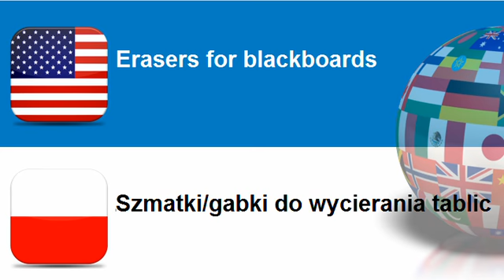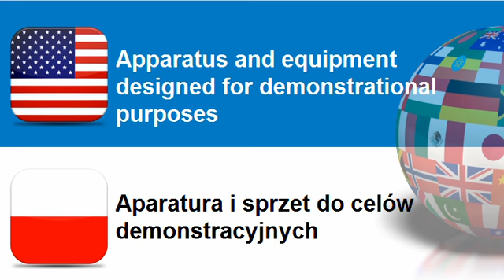Learn Polish vocabulary Topic = Desk sets